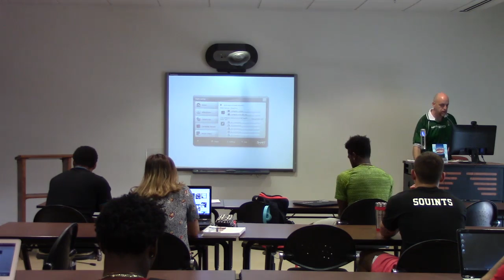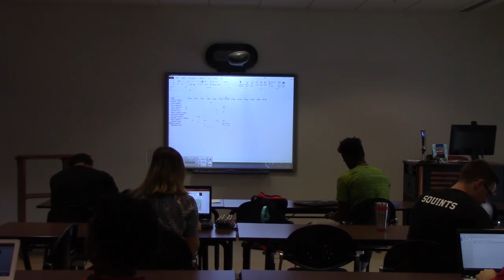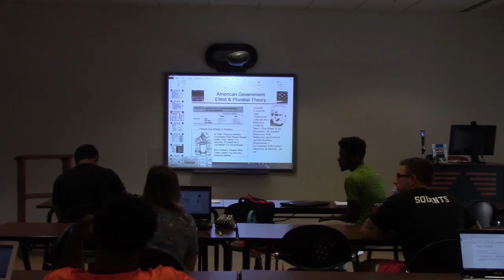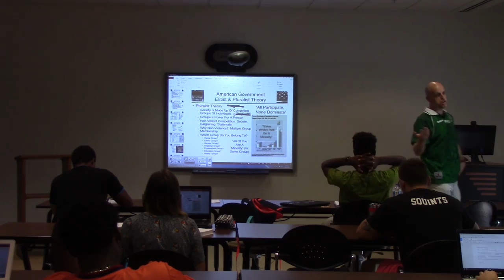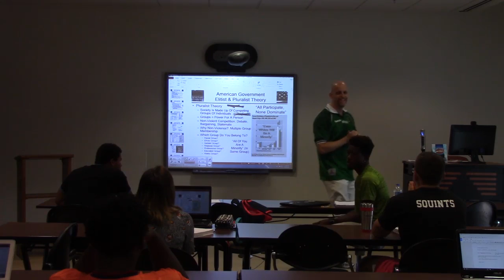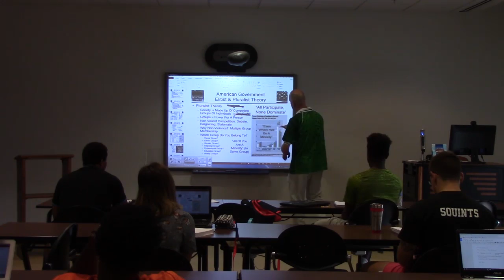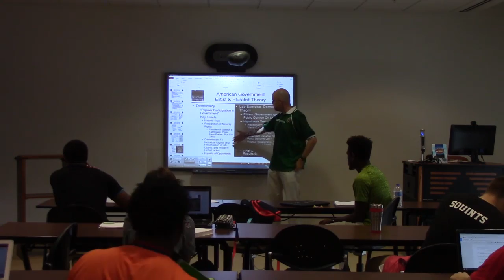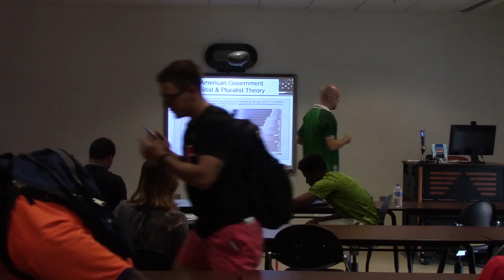1130Tures091616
Elitism Theory Review and Pluralism